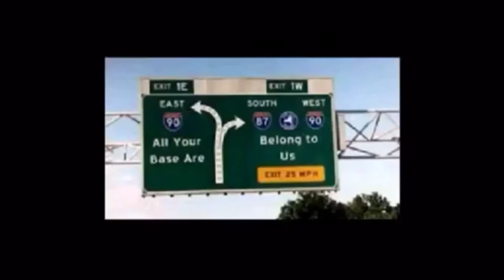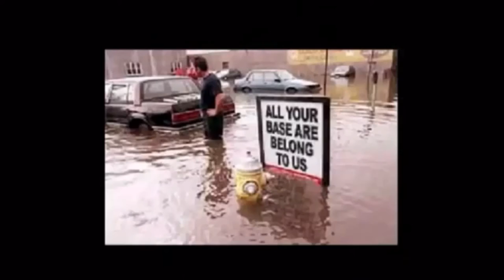Epicroll 10 Min. Replaying The Game